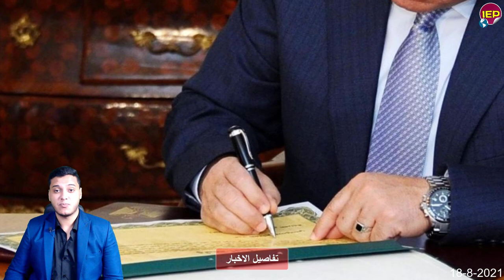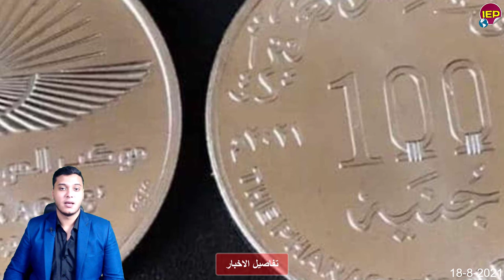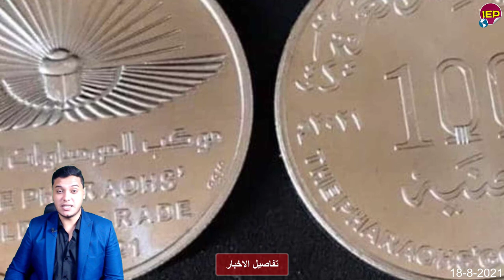تحيا مصر بيان عاجـ,ـل جدا من المتحدث الرسمـ,ـي وتحـ,ـرك السيسي منــذ قـليل